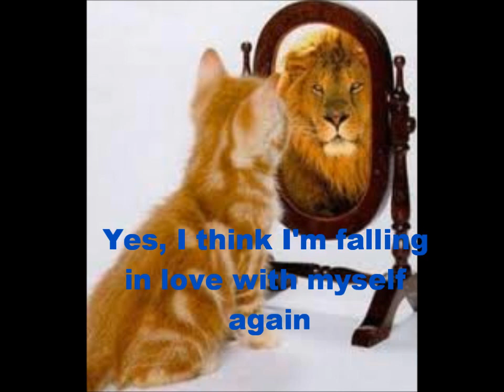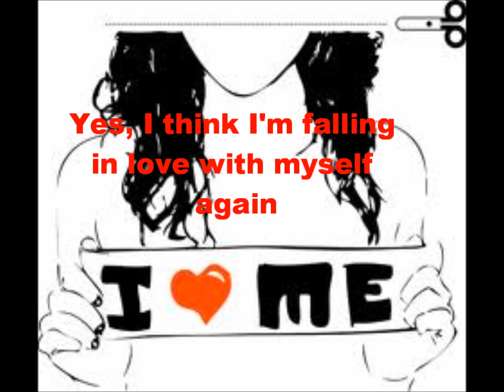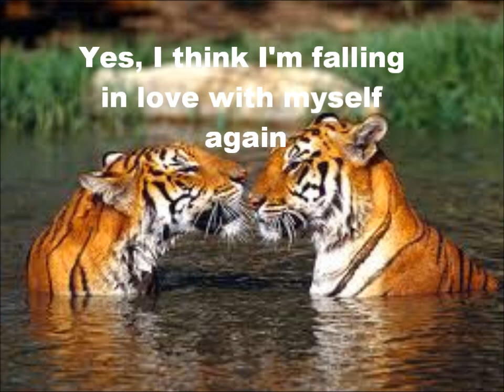Falling in love with myself again- Sparks